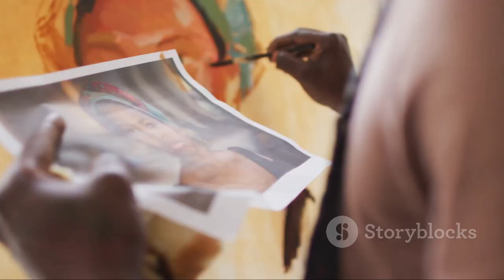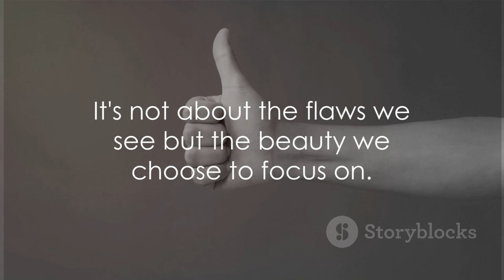The King's Painting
👑 **Title: The King's Painting | A Tale of Art, Perception, and Inner Beauty! 🎨👑**

📖 **Description:**
Embark on a journey of creativity and self-discovery with our latest video, "The King's Painting." 🖼️📚 Join us as we unveil a captivating story that delves into the realms of art, perception, and the true meaning of inner beauty.

🚀 **Story Summary:**
In the grand kingdom of imagination, witness the unfolding tale of a wise king and an extraordinary painting. Explore how the king's perspective on beauty is challenged, leading to a revelation that transcends the canvas. 🌌🎭 Will the king discover the profound message hidden within the artwork? Watch until the end to find out!

This enchanting story is crafted for audiences of all ages, offering a timeless message that resonates with both the young and the young at heart. 🌈 It's a delightful narrative to share with family and friends, sparking discussions about art, perception, and the importance of inner beauty.

🎨 **Engaging Narration:**
The story comes alive through captivating narration and vibrant visuals, creating an immersive experience for viewers of all ages! 🎬✨

After watching, share your thoughts on the importance of inner beauty and artistic expression in the comments. Let's build a community that appreciates the beauty beyond the surface! 🌟💬